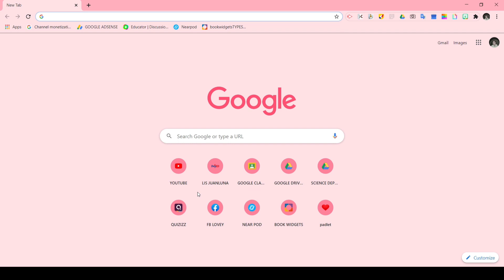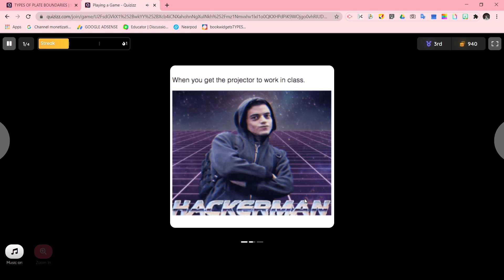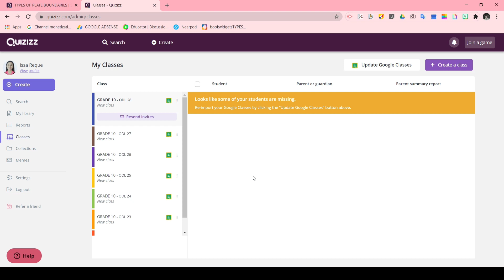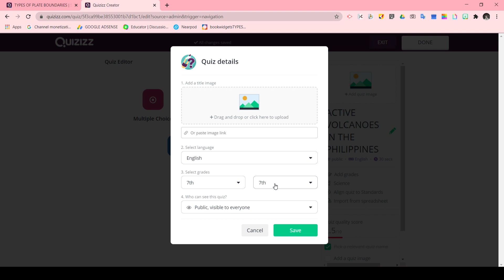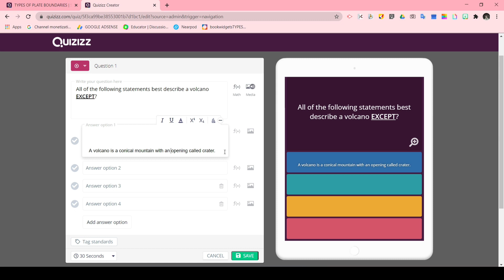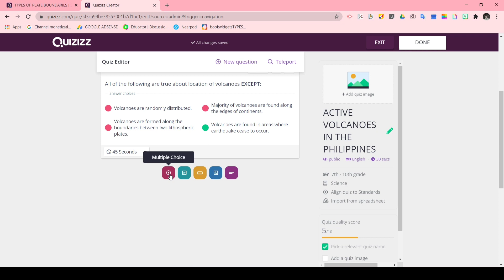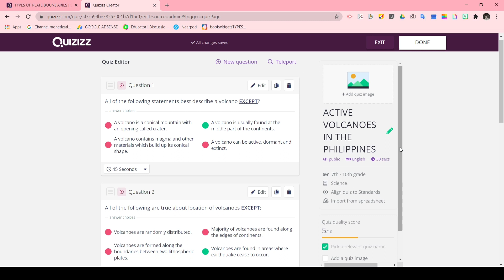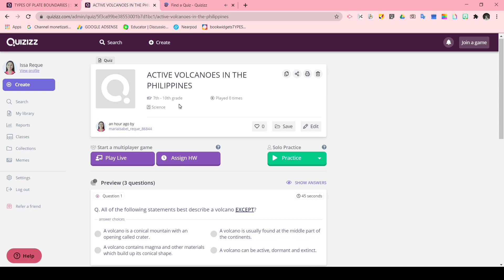QUIZIZZ Tutorial for Teachers - Online quiz game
TUTORIAL VLOG
Tutorials Link that may help you 🙂

12. Google Classroom Tutorial for Students

Follow me on different social media accounts ❤️

Abangan nyo po ang  iba pang tutorial na ia upload ko 🥰

Quizizz Overview
Quizizz Tutorial for Teachers
How to get the answers in quizizz 100%
Quizizz share to Google Classroom
How to use Quizizz to make quiz and share it
Quizizz Tutorial
Getting started with Quizizz
How to use quizizz full tutorial 2020
How to make a quizizz code
Quizizz Cheat
Quizizz Live game
Quizizz how to make a quiz
Quizizz Gameplay
Quizizz Tutorial for students
Quizizz Google Classroom
Easy Tutorial on how to make online quiz game